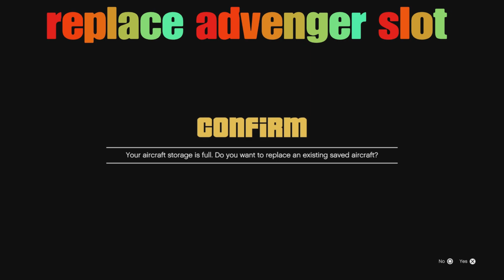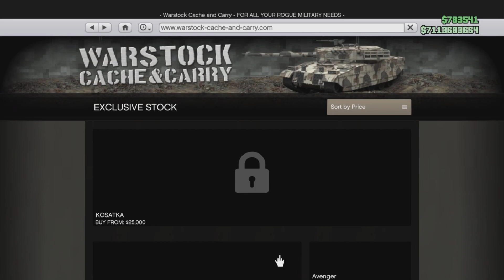Unlock the Ultimate Secret: Transform Your Advenger Car Slot!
Learn the ultimate secret to fixing your Advenger personal car slot to easily access your facility and hanger in this informative video guide!
Learn the ultimate secret to fixing your Advenger personal car slot to your facility and hanger in this helpful video tutorial. Don't miss out on this essential fix!Learn the ultimate secret to fix your Advenger personal car slot to your facility and hanger with ease. Watch now for a step-by-step guide!How to fix Advenger personal car slot to facility and hangerUncover the ultimate secret to fixing the Advenger Personal car slot in GTA 5 with this helpful video tutorial!